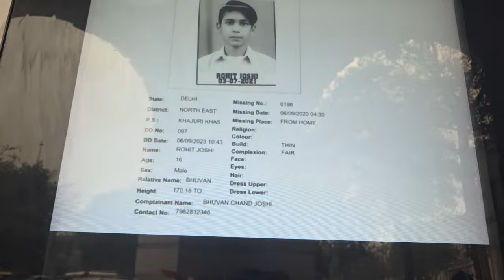Hukumat Ki Shaitaaniya dekh kar hairaan ho jaoge | Rits Dhawan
New Prank channel- Miss Dhawan